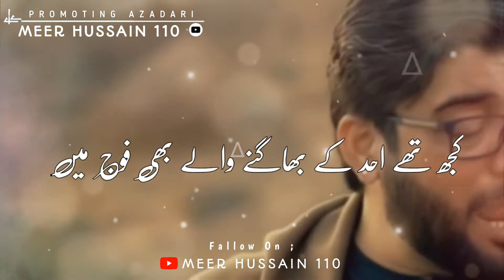Jang e Khandaq Khandaq Ka Waqiya New Manqabat @Mir Hasan Mir 2022 New Whatsapp Status 2022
salam

audio by : mir hasan mir

video edit by : syed musawir shah

video uplod by : channel admin

 اور ہمیں Sport کریں تا کے ہم اور بھی اسٹیٹس بناۓ

محمدوآل محمد کے پیغام کو پھلانے میں آپ سب ہماری مدد کریں اور ہمیں Sport کریں

Plz No Copyright Starike

    شکریہ
video title :